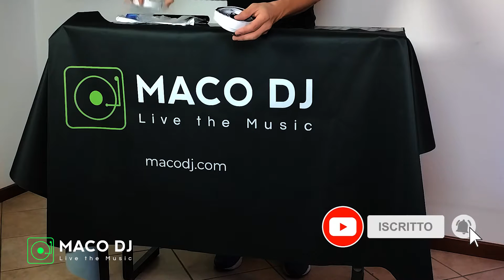Come fare una tovaglia per DJ professionale | PIXARTPRINTING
Tavolo per DJ
Velcro biadesivo bifacciale

La mia Vetrina su Amazon
La mia Attrezzatura DJ
Materiale Video
Il Mio Home Studio
Pannelli Fonoassorbenti & Bass Trap
I miei dispositivi digitali